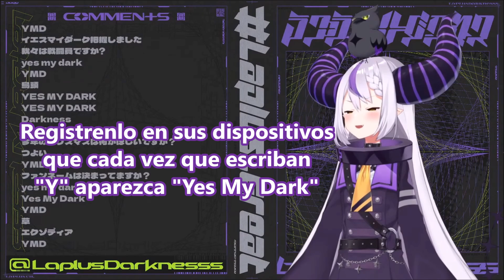Laplus nos enseña su saludo y... (Sub Esp)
¡La primera de la 6ta Gen! ¡Y es una kusogaki!

Si tienes alguna sugerencia de algún clip que quieras ver traducido hazmelo saber en los comentarios.

Puedes apoyarme con una pequeña donación :)